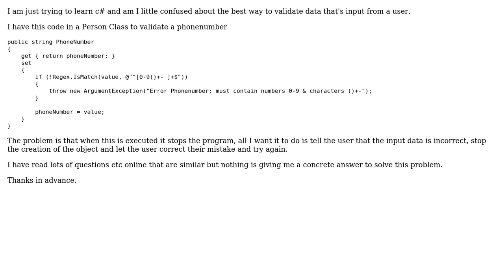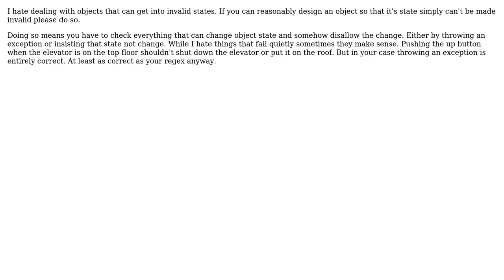Software Engineering: Validating Data in a Constructor c# (4 Solutions!!)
Software Engineering: Validating Data in a Constructor c#

With thanks & praise to God, and with thanks to the many people who have made this project possible! | Content (except music & images) licensed under CC BY-SA | Music | Images & others | With thanks to user Todd Knarr user sara user Michael Williams user Erik Eidt user candied_orange and the Stack Exchange Network Trademarks are property of their respective owners. You are responsible for your own actions.